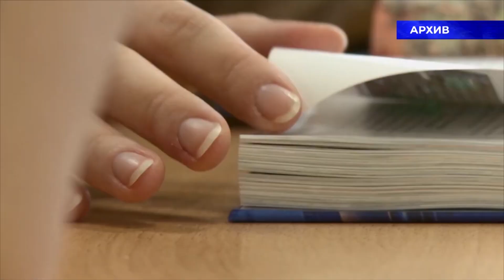Рейтинг вузов 2023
Южно-Уральский государственный университет вошел в предметные рейтинги вузов России по данным агентства RAEX.